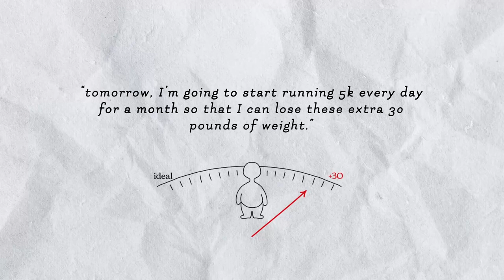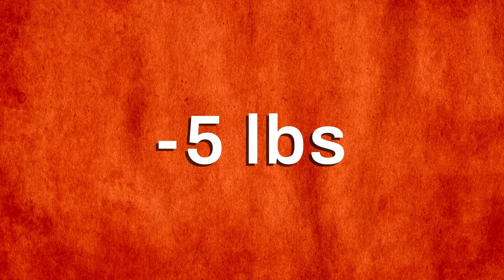It's the new year - stay on track with your new habits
Get one step closer to achieving your dream life by learning to successfully establish new habits! Also, comment down what your experience with habit forming has been!

If you prefer to read, check out the blog I wrote on the same topic

Note: I've already published one version of this video, but the sound and footage were of poorer quality.

Timestamps:
00:00 Opening
00:36 Why is it so hard to make change stick?
  00:50 Mistake #1: Now or Later?
       01:18 Do this instead
  03:18 Mistake #2: Doomed to fail?
       04:20 Do this instead
  06:12 Mistake #3: To continue or discontinue?
       07:49 Do this instead
8:31 There's power in the Setup
8:48 Summary: DOs and DON'Ts
9"17 Outro
9:29 Question for you guys
9:50 Thanks for Watching!

If you are the creator of this song, you have full control.

Special thanks:

Stock Video:
Healthy Food by Vanessa Loring on Pexels
Stepping on Scale by SHVETS production on Pexels
Looking in the Mirror by Pavel Danilyuk on Pexels
Dominoes Falling by Miguel A Padrinan on Pexels

Images
Man Running in Thumbnail by Barbara Olsen on Pexels

Camera: Sony a6400
Lens: Tamron 17-700 mm f/2.8 with E mount
Microphone: iPhone 11
Editing: Davinci Resolve 17 (also free! and it's what the pros use)
FX: After Effects